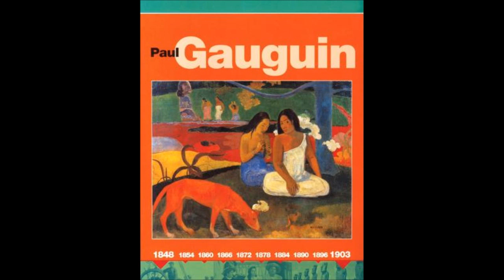Paul Gauguin - Robert Anderson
Paul Gauguin : kunstnere og deres verden. Av Robert Anderson. Boka handler om kunstneren Paul Gauguin. Den tar for s...